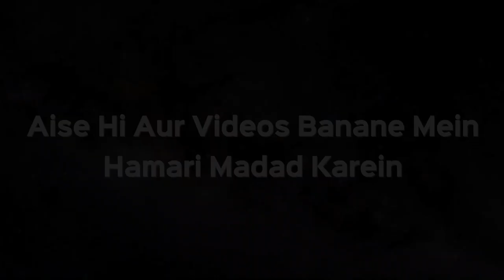Tashahud Mein Ungli Kab Uthana Hai Aur Kab Tak Uthana Hai? | Shaikh Kifayatullah Sanabili | iPlus TV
Aap dekh rahe hain iPlusTV
Sawal ka Jawab By Shaikh Kifayatullah Sanabili
Sawal: Raf'e Sabbaba yani Tashahhud me Shahadat ki ungli ko harkat kab di jaye?
Agar koi Shakhs Tashhud me aaye to woh kya padhega Imam ke sath?

Raf'e Sabbaba ya Tashahhud me Shahadat ki ungli ko harkat dene ka mas'ala ikhtilafi mas'ala hai. Jisme bahut se log Yeh Khayal rakhte hain ki Tashahhud me Ungli ko sirf ek baar harkat di jayegi, Jise "La Ilaha .." per uthaya jayega aur "illallah" per gira diya jayega.
Aisa kisi bhi Hadees me nahi hai, yeh sabit nahi hai. Yeh baat be bunyad hai jiski koi sanad nahi aur koi daleel nahi hai.
Jab ki sach aur sahi baat yeh hai ki Namaz me tashahhud ka andar ungli ko harkat di jayegi, Aur yeh poore tashahhud me kiya jayega.
Baaz Ulama ikhtelaf karte hain ki Ungli ko Harkat dena hai ya nahi, Ya sirf ishara karna hai? Yeh ikhtilaf hai per dono moqif ke log bhi ise mukammal tashahhud me karne ki baat karte hain chahe ishara ho ya Harkat mukammal tashahhud me kiya jayega Tashahhud ke kisi ek khas hisse me nahi.
Behter aur sahi baat hadees aur Daleel ki roshni me yeh hai ki Ungli ko poore tashahhud me harkat de

0:53  Tashahhud me Shahadat ki ungli kab uthayi jayegi?
2:33  masbooq Tashahhud me aaye to kya padhe?

► iPlus TV kaise kaam karta hai? Deeply samajhne ke liye dekhiye iPlus TV Behind the Scene...

► An Invitation to do such a Good Deed:
 iPlus TV 7 Saalo se Deen ki Dawat logon tak Pahuchane ka kaam kar raha hai. Apni Videos aur Special Khidmat ke zariye aapke Masail ka hal pesh kar raha hai.
iPlus TV ko Support kare.

UPI : donateilm@icici